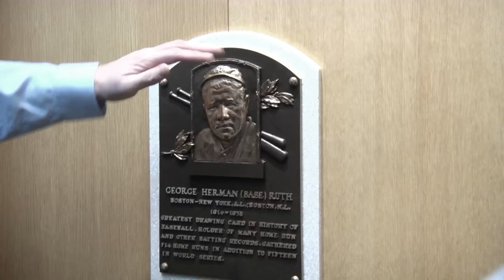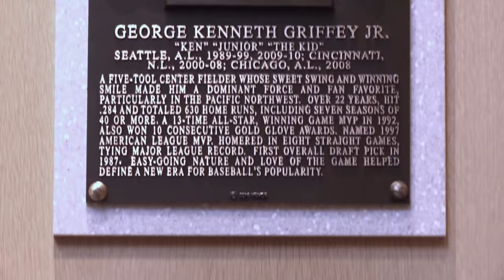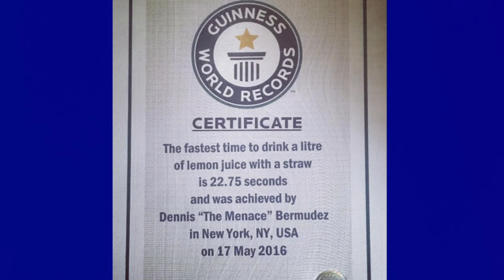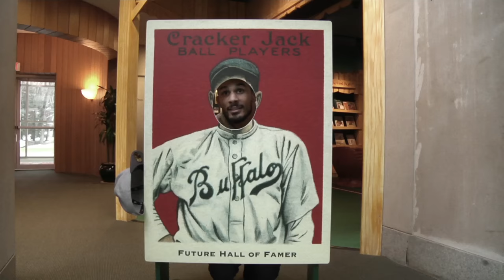Fight Night Houston: Dennis Bermudez - Baseball Hall of Fame Tour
UFC Fight Night: Bermudez vs Korean Zombie | February 4 | Houston